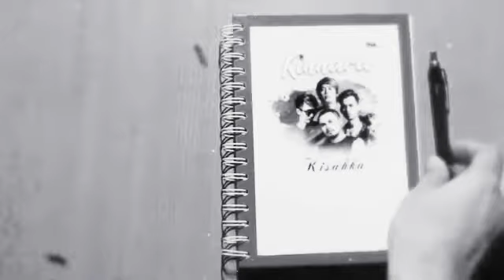Kinnara Band - Kisahku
Rilex sambil mendengarkan konten saya Kinnara Band - Kisahku